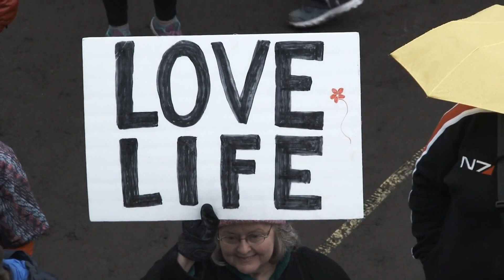Emily Saves the Cheerleading Team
In the quaint town of Crestwood, where high school rivalries ran deep and social hierarchies were well-established, a new girl named Emily was about to disrupt the delicate balance. With her arrival, little did anyone know that she would become the unlikely savior of the failing cheerleading team and lead them to a surprising victory on the national stage.